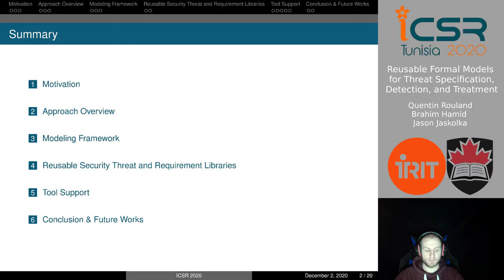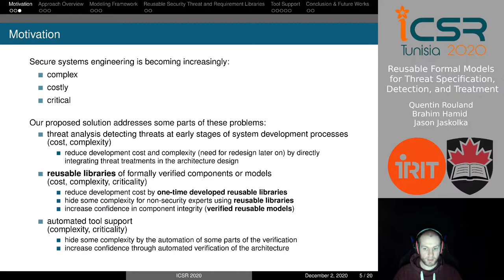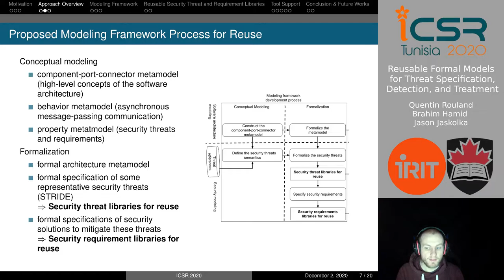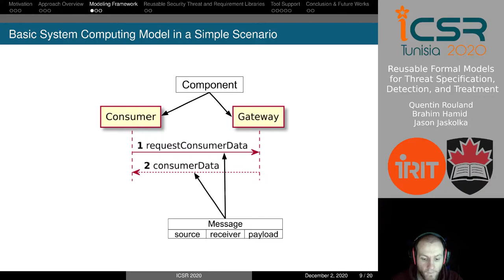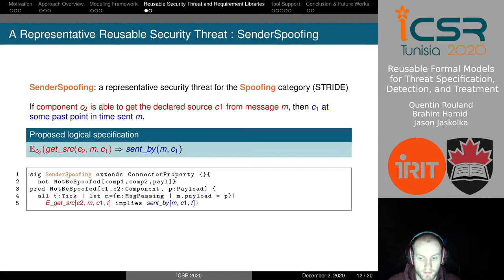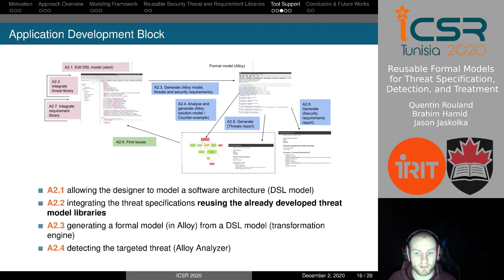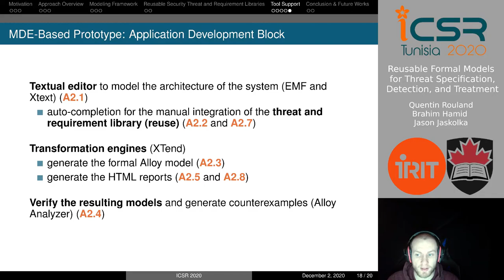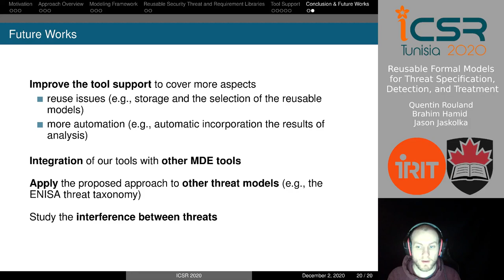Reusable Formal Models for Threat Specification, Detection, and Treatment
68 Quentin Rouland, Brahim Hamid and Jason Jaskolka